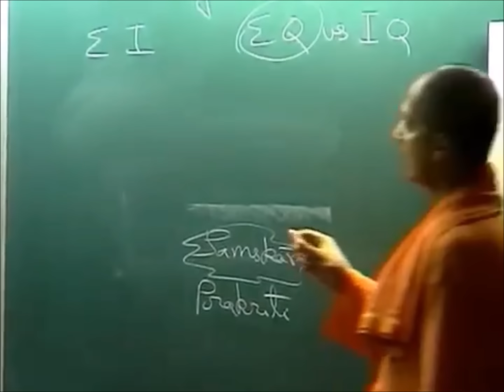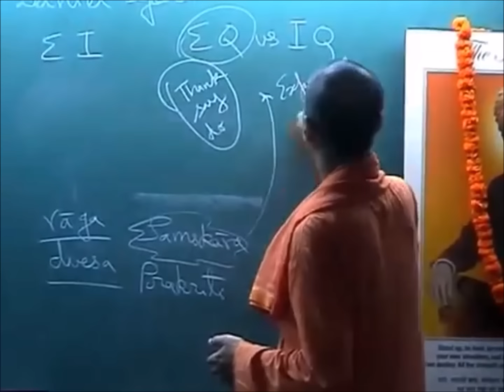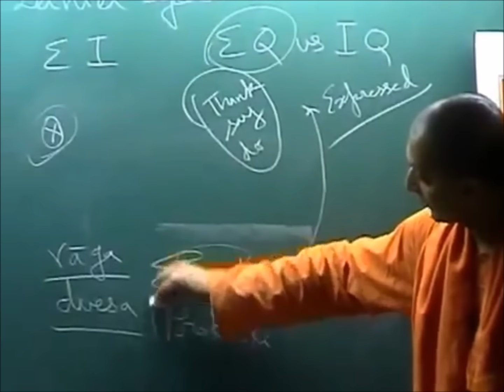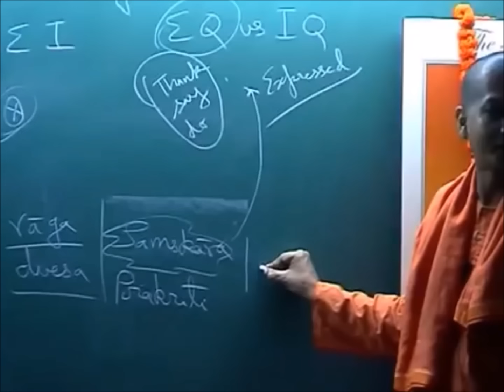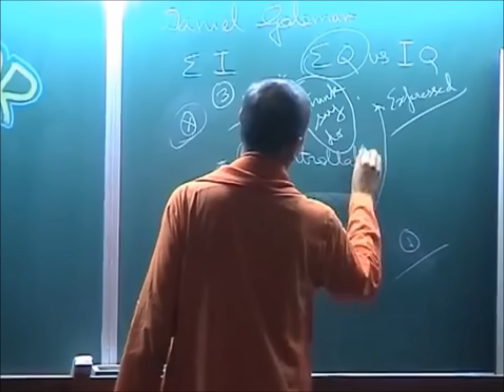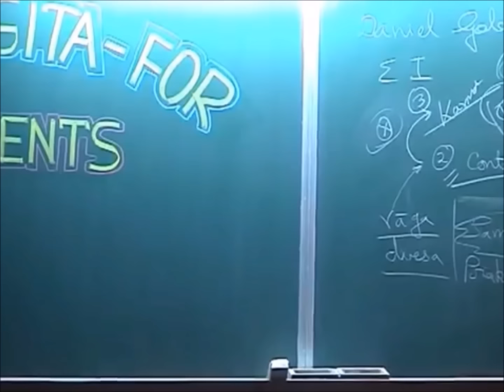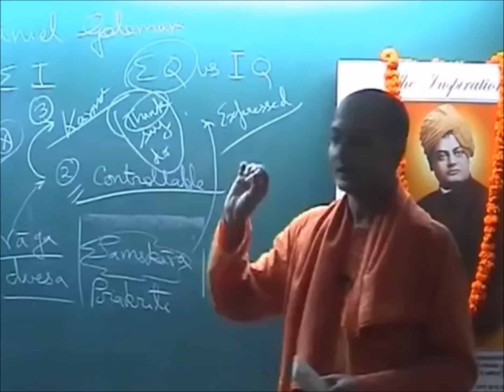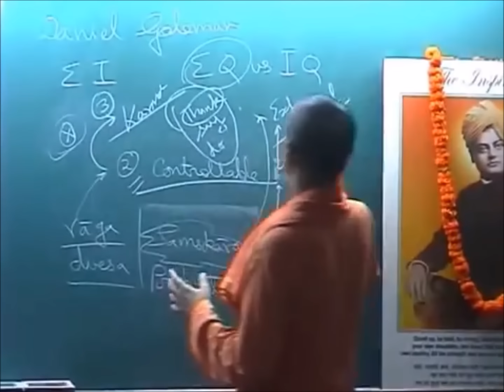Shri Krishnas' reply on Mind Control | Swami Sarvapriyananda